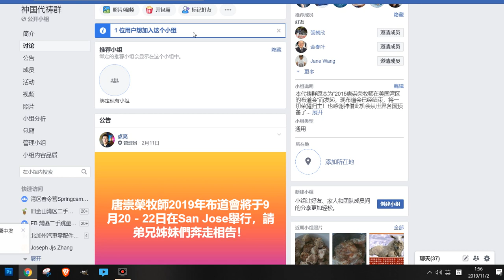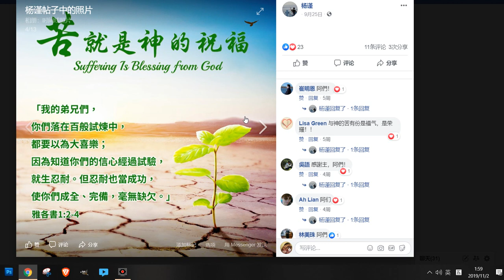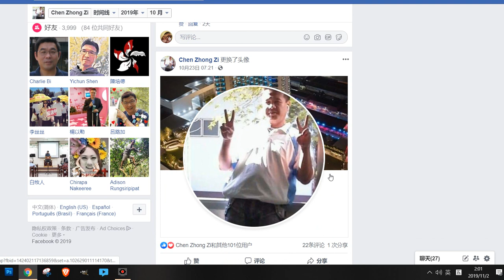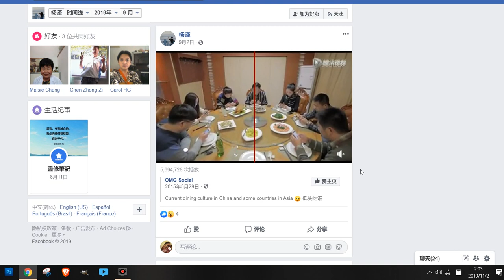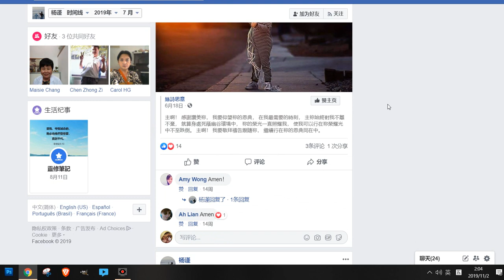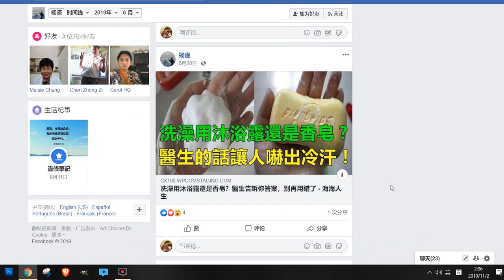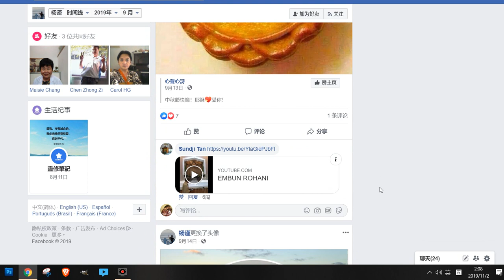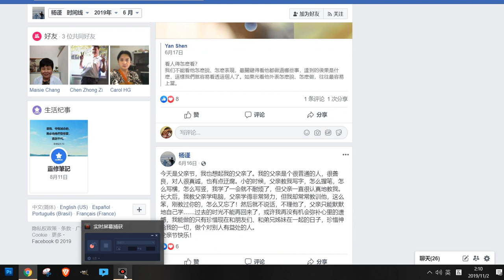10秒钟分辨FB上的东方闪电、全能神 教徒 （案例3 杨谨）｜火眼金睛：玉述灵风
｜火眼金睛辨异端：玉述灵风｜
实践经验，让我能够很快识别东方闪电、全能神的FB成员。所以，分享给众弟兄姐妹。当然在YT上公开之后，也会带来这些东方闪电、全能神的攻击，所以，请众弟兄姐妹为我代祷，愿上帝坚立祂的功，也坚立我对抗异端邪说的服侍。能够服侍到更多的真正的基督徒。
 欢迎主内同道加入讨论。
对东方闪电、全能神教的信徒，如果你们愿意辩论而不谩骂，欢喜辩论、辩驳。